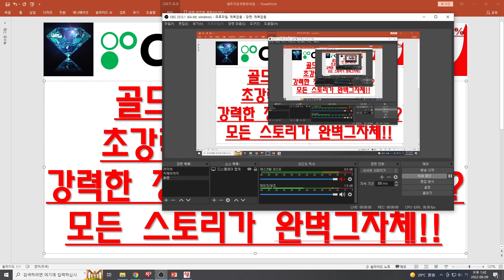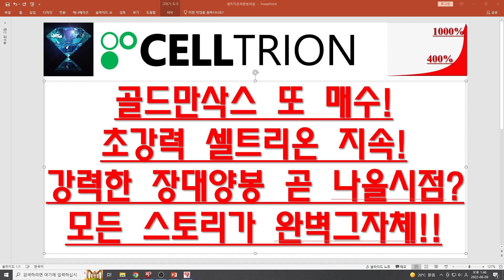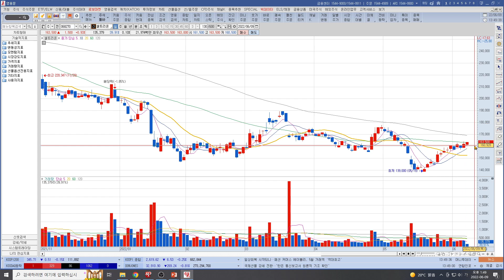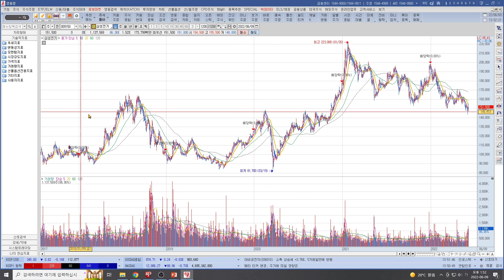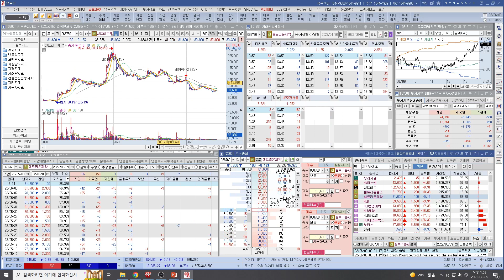[주식투자]셀트리온(골드만삭스 또 매수!초강력 셀트리온 지속!강력한 장대양봉 곧 나올시점?모든 스토리가 완벽그자체!!)